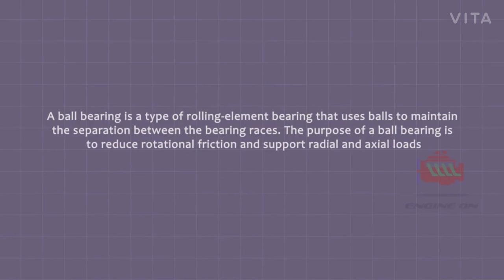HOW A BALL BEARING ASSEMBLED???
This video is all about the making and assembly of a ball bearing.
and also it's uses..

THIS SHORT VIDEO CAN HELP YOU TO UNDERSTAND THAT HOW A BALL BEARING ARE MAKE♏🅰🎋📧...

AND
FOR MORE.